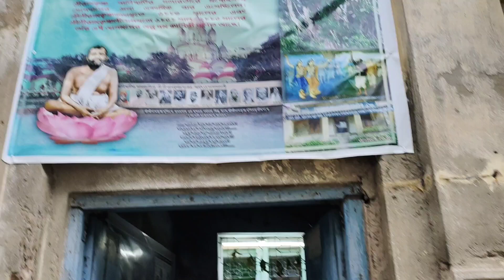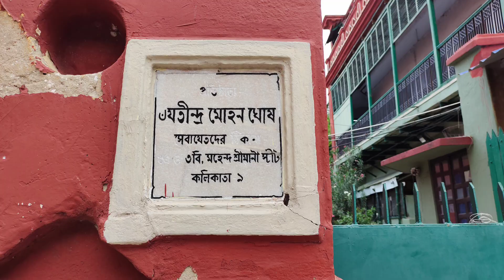Panihati to Sukhchor Heritage Walk Nihar on the Ganges Kali Bramha Temple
Konnagar to Panihati Ferry Rs.8 only

B.T. Road Sodepur Swadeshi more to Panihati Ferry Ghat Rs. 10 Auto /Toto

B.T. Road Sodepur Girja to Kathiyababa Ashram Ghat 10/15 Rs.

Sukchor to Ferry Ghat Panihati - No direct Toto/Auto. Break journey or Reserve Toto.